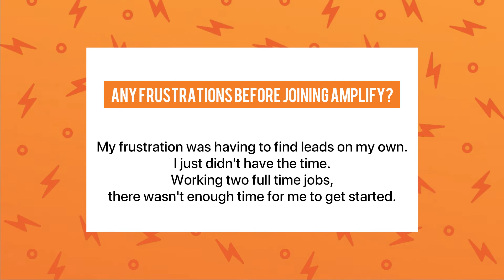2 Full Time Jobs? How AMB Leads helped Sharlene manage!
Sharlene started working with us January 2020. Since then she is still working 2 other jobs but has the time due to the organization and ease that our CRM offers!